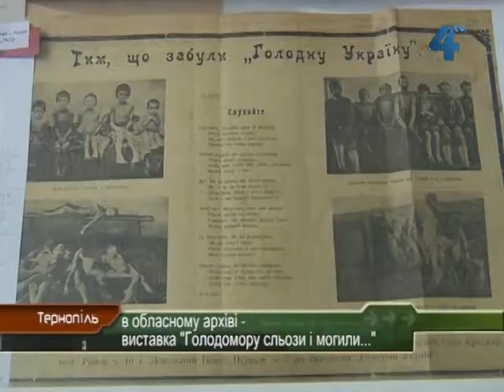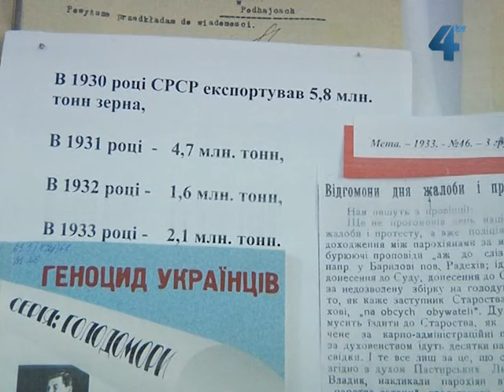Виставка до Дня пам'яті жертв Голодомору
"Голодомору сльози  і могили..." Виставку історичних матеріалів, присвячену Дню пам'яті жертв голодоморів в Україні, відкрили у Державному архіві Тернопільської області. Для семикласників третьої Тернопільської школи участь у відкритті виставки стала ще одним уроком пам'яті.